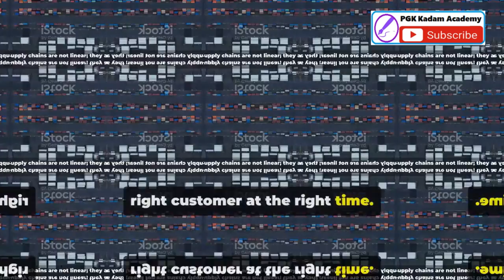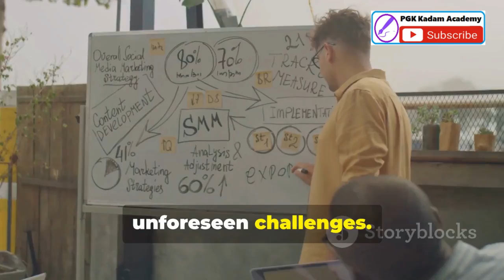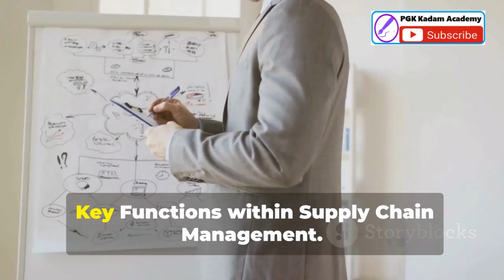Supply Chain Management (SCM) : Definition & Importance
Understanding

*Unit 5: Inventory & Inventory Control*